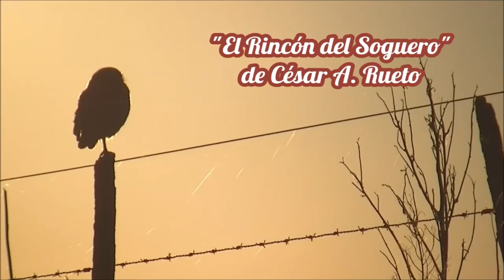Escabeche de Nutria/Coipo/Mikilo "El Rincón del Soguero Cocina"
Gracias al Flaco Iturriza, hoy puedo compartir con ustedes esta delicia, Escabeche de Nutria. La carne que utilice en el video se puede remplazar por la carne que ustedes quieran.
Recuerden que si van a cazar hacerlo con responsabilidad y respeto.
Me olvidaba de comentar que nunca lo conservo más de una semana y siempre lo tengo en la heladera.
Si el video les gusto no se olviden de dar "Like", comentar y compartir.
Un abrazo de vuelta y media!
César!
Escabeche de Nutria Ingredientes:
1 Nutria
1 Morrón
3 Hojas de Lurel
1 Puñdado de Pimienta en granos
2 Zanahorias
2 Cebollas
Sal al gusto
1 Taza de Aceite de girasol
1 y 1/2 Tazas de Vinagre de Alcohol
1 Taza de Agua
Para cocinar la nutria necesitamos:
1 Taza de Vinagre de alcohol
Agua cantidad necesaria
1 Puñado de sal